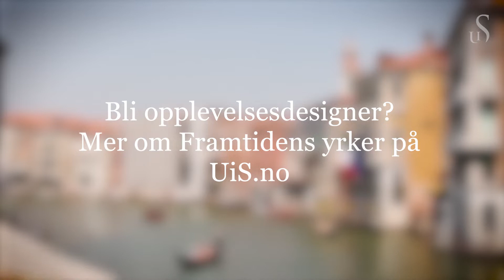Framtidens yrker: Opplevelsesdesigner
Det er viktig at vi utvikler en form for reiseliv som når opp til bærekraftmålene. Vi må ha gode steder å besøke, som også er gode steder å leve og bo i. Det betyr at vi må jobbe mot et bærekraftig reiseliv. Vi trenger gode entreprenører, vi trenger flinke folk som kan være med å designe bærekraftige opplevelser, og tilby det vi har av natur og kultur i Norge.